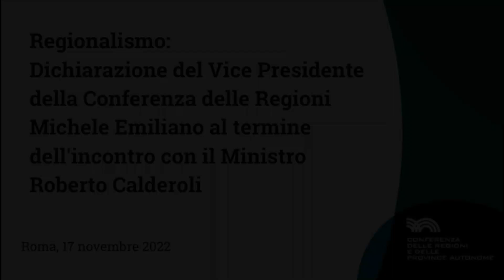Autonomia: dichiarazione del Vice Presidente Emiliano al termine della Conferenza Regioni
La dichiarazione rilasciata dal Vice Presidente della Conferenza delle Regioni e Presidente della Regione Puglia Michele Emiliano, al termine della Conferenza delle Regioni in un incontro con il Ministro per gli Affari regionali e le autonomie Roberto Calderoli sui temi del Regionalismo e dell'autonomia differenziata